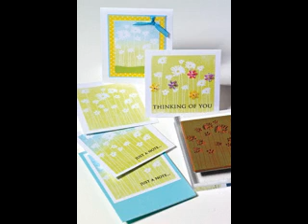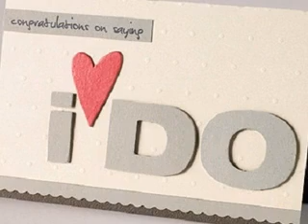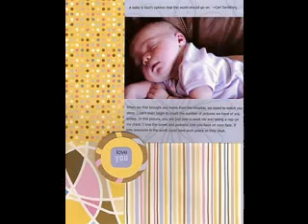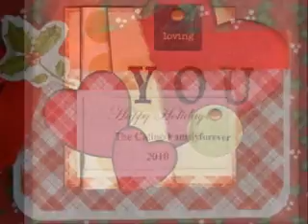Scrapbook card making decor ideas